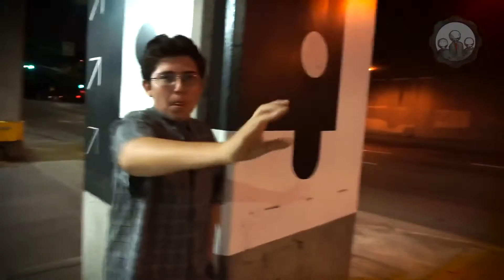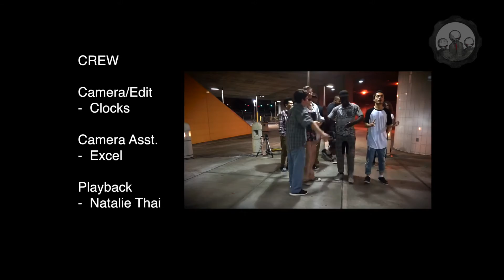Systematic Funk Crew | Trap Session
Systematic Funk Crew presents: Trap Session

We hope you enjoy the crew getting down to an All Trap Music mix!

Systematic Funk is -

Y-Not
Ad4pt
FrEE
Excel
TVirus
GOLD
Aqua
Clocks